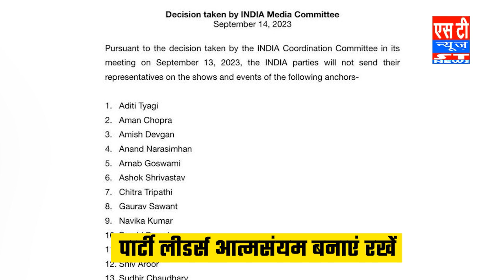CWC का दूसरा दिन, कई प्रस्ताव हुए पारित | Sonia Gandhi का ऐलान विवादित बयानों से बचें | cwc meeting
Hyderabad